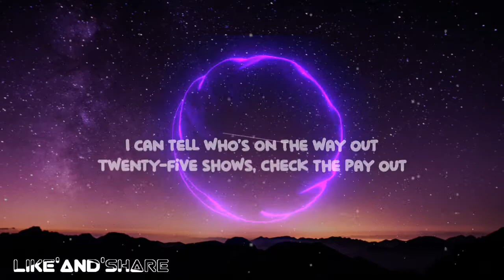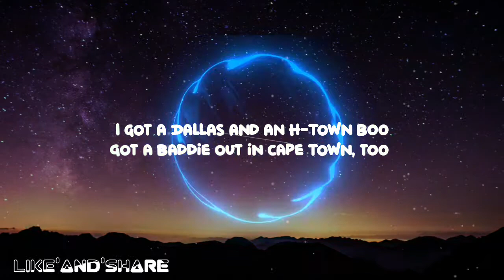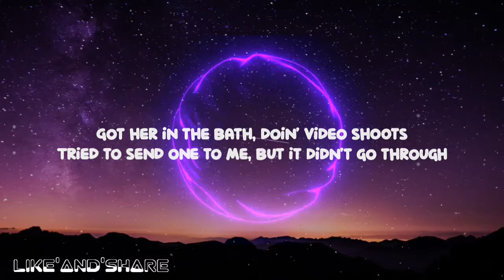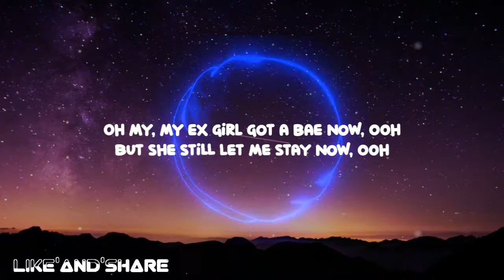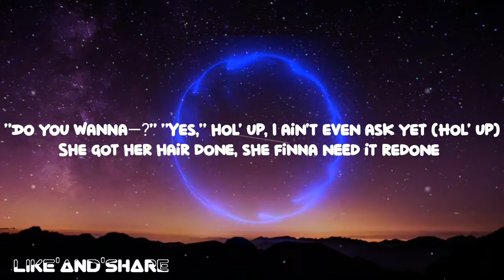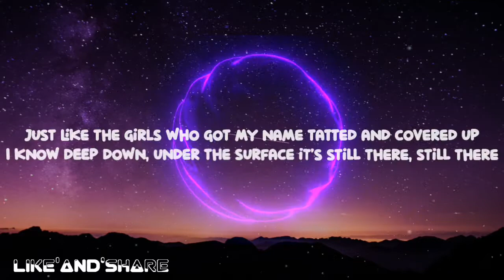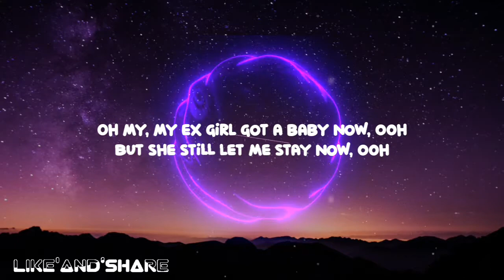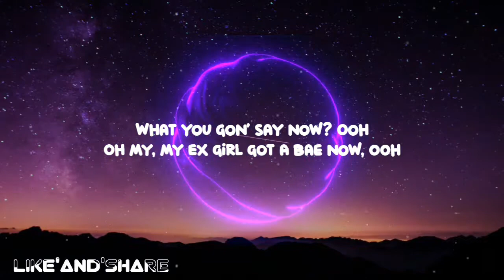Jack Harlow - Way Out (Lyrics) ft. Big Sean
Lyrics:

I can tell who’s on the way out Twenty-five shows, check the pay out I ain’t goin’ home, I’ma stay out Muhfuckas hate you when they lookin’ for a way out I just sit back and let it play out And she gon’ let me hit it any day now, ooh What you gon’ say now? Ooh Oh my, my ex girl got a baby, ooh But she still let me stay now, ooh I got a Dallas and an H-Town boo Got a baddie out in Cape Town, too Whole gang eatin’ steak house food Get the check, I ain’t checkin’ what it came out to I tell promoters, “I don’t talk about the money You know who to hand the envelope to” Big John got the cash and he been the go-to Heard the b at, told Nickie, “Put it in the Pro Tools” Got a fountain on the chain and it’s indigo blu Might fuck around and get a gold tooth I’m a restaurant-goer, never been to Whole Foods She gon’ listen to the song, say this shit a whole mood I’m in the mountains out West on a tour bus Textin’ this chick I used to mess with Got her in the bath, doin’ video shoots Tried to send one to me, but it didn’t go through Damn She gon’ let me hit it any day now, ooh What you gon’ say now, ooh My ex girl got a baby now, ooh But she still let me stay now, ooh I can tell who’s on the way out Twenty-five shows, check the pay out I ain’t goin’ home, I’ma stay out Muhfuckas hate you when they lookin’ for a way out I just sit back and let it play out And she gon’ let me hit it any day now, ooh What you gon’ say now? Ooh Oh my, my ex girl got a baby, ooh But she still let me stay now, ooh Whoa, whoa, yeah I get paid to do me, that’s a fact check I run it up, then retrace my last steps I’m in her eardrums talkin’ about assets “Do you want a-?” “Yes,” hold up, I ain’t even ask yet She got her hair done, she finna need it redone Boy, that pussy so good (So good) Stuck it in, damn near almost made me pre cum I let her give me some advice like I need some Booked up, tell a dumb bitch read some I’m anointed, I’m the boss I done came out of pocket so much You thought that I was disjointed They pointed me towards ya diss Um, I’m disappointed My ex treat me like I ain’t there What happened to the feelings and love that we still share? Just like the girls who got my name tatted and covered up I know deep down, under the surface it’s still there She gon’ let me hit it any day now, ooh What you gon’ say now, ooh My ex girl got a baby now, ooh But she still let me stay now, ooh I can tell who’s on the way out Twenty-five shows, check the pay out I ain’t goin’ home, I’ma stay out Muhfuckas hate you when they lookin’ for a way out I just sit back and let it play out And she gon’ let me hit it any day now, ooh What you gon’ say now? Ooh Oh my, my ex girl got a baby, ooh But she still let me stay now, ooh